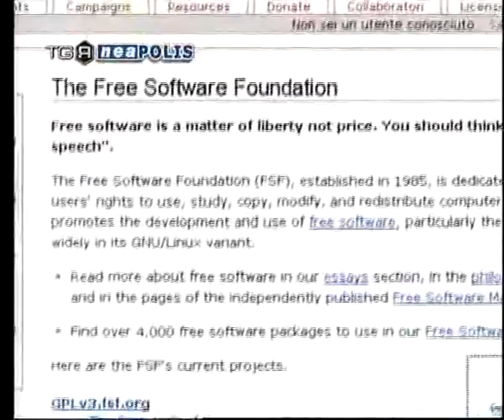FreeThinking 2006: TGR Neapolis